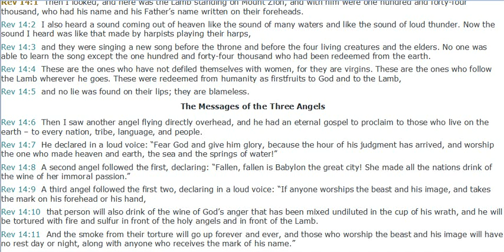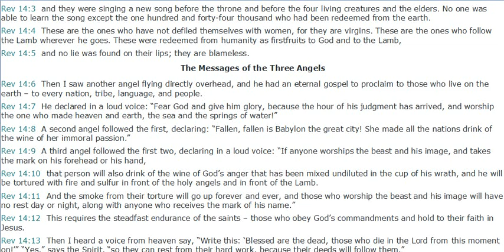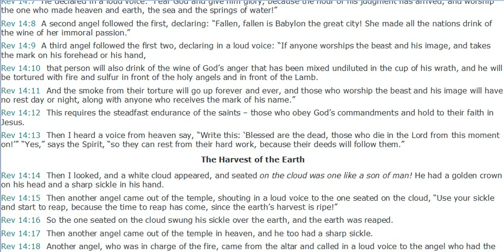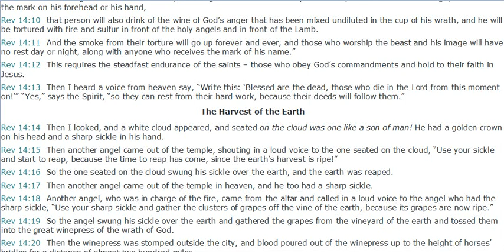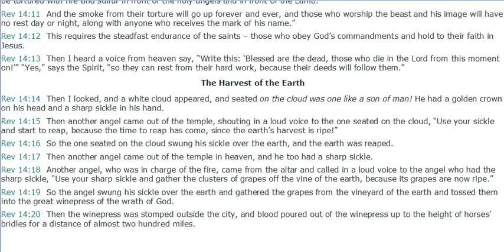The Lamb & Messages of the Three Angels - Revelation 14 ( Silent Meditation)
The Lamb and the 144,000
Rev 14:1  Then I looked, and here was the Lamb standing on Mount Zion, and with him were one hundred and forty-four thousand, who had his name and his Father’s name written on their foreheads.
Rev 14:2  I also heard a sound coming out of heaven like the sound of many waters and like the sound of loud thunder. Now the sound I heard was like that made by harpists playing their harps,
Rev 14:3  and they were singing a new song before the throne and before the four living creatures and the elders. No one was able to learn the song except the one hundred and forty-four thousand who had been redeemed from the earth.
Rev 14:4  These are the ones who have not defiled themselves with women, for they are virgins. These are the ones who follow the Lamb wherever he goes. These were redeemed from humanity as firstfruits to God and to the Lamb,
Rev 14:5  and no lie was found on their lips; they are blameless.
The Messages of the Three Angels
Rev 14:6  Then I saw another angel flying directly overhead, and he had an eternal gospel to proclaim to those who live on the earth – to every nation, tribe, language, and people.
Rev 14:7  He declared in a loud voice: “Fear God and give him glory, because the hour of his judgment has arrived, and worship the one who made heaven and earth, the sea and the springs of water!”
Rev 14:8  A second angel followed the first, declaring: “Fallen, fallen is Babylon the great city! She made all the nations drink of the wine of her immoral passion.”
Rev 14:9  A third angel followed the first two, declaring in a loud voice: “If anyone worships the beast and his image, and takes the mark on his forehead or his hand,
Rev 14:10  that person will also drink of the wine of God’s anger that has been mixed undiluted in the cup of his wrath, and he will be tortured with fire and sulfur in front of the holy angels and in front of the Lamb.
Rev 14:11  And the smoke from their torture will go up forever and ever, and those who worship the beast and his image will have no rest day or night, along with anyone who receives the mark of his name.”
Rev 14:12  This requires the steadfast endurance of the saints – those who obey God’s commandments and hold to their faith in Jesus.
Rev 14:13  Then I heard a voice from heaven say, “Write this: ‘Blessed are the dead, those who die in the Lord from this moment on!’” “Yes,” says the Spirit, “so they can rest from their hard work, because their deeds will follow them.”
The Harvest of the Earth
Rev 14:14  Then I looked, and a white cloud appeared, and seated on the cloud was one like a son of man! He had a golden crown on his head and a sharp sickle in his hand.
Rev 14:15  Then another angel came out of the temple, shouting in a loud voice to the one seated on the cloud, “Use your sickle and start to reap, because the time to reap has come, since the earth’s harvest is ripe!”
Rev 14:16  So the one seated on the cloud swung his sickle over the earth, and the earth was reaped.
Rev 14:17  Then another angel came out of the temple in heaven, and he too had a sharp sickle.
Rev 14:18  Another angel, who was in charge of the fire, came from the altar and called in a loud voice to the angel who had the sharp sickle, “Use your sharp sickle and gather the clusters of grapes off the vine of the earth, because its grapes are now ripe.”
Rev 14:19  So the angel swung his sickle over the earth and gathered the grapes from the vineyard of the earth and tossed them into the great winepress of the wrath of God.
Rev 14:20  Then the winepress was stomped outside the city, and blood poured out of the winepress up to the height of horses’ bridles for a distance of almost two hundred miles.